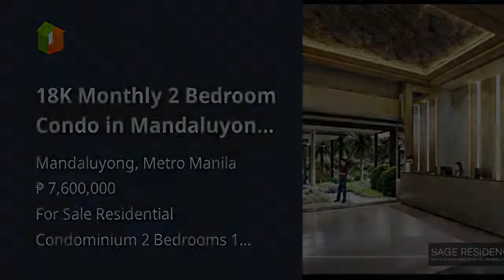18K Monthly 2 Bedroom Condo in Mandaluyong near Makati and Ortigas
18K Monthly 2 Bedroom Condo in Mandaluyong near Makati and Ortigas
Condominium/Apartment Type: Residential Condominium
Number of Bedrooms: 2
Number of Bathrooms: 1
Unit Size in sqm: 52 sqm.